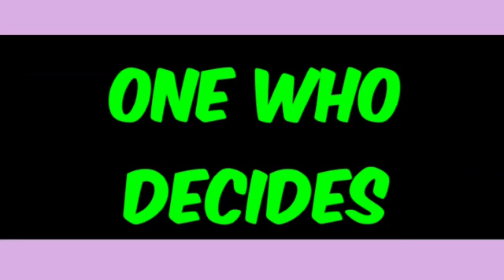IMPROVE YOUR VOCABULARY